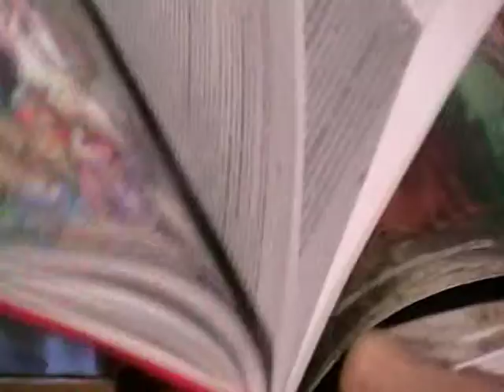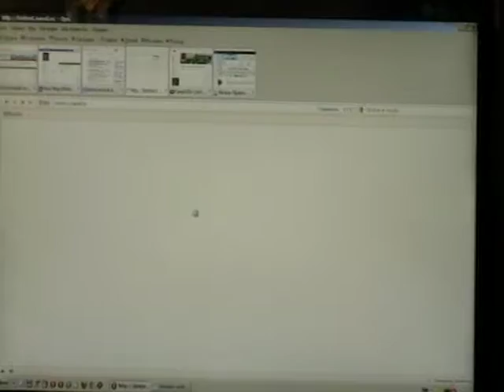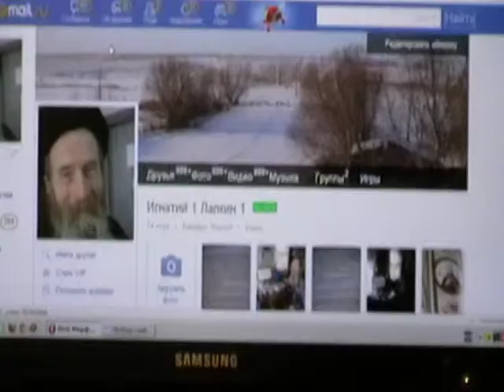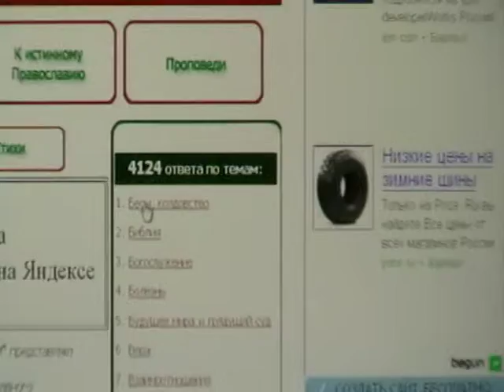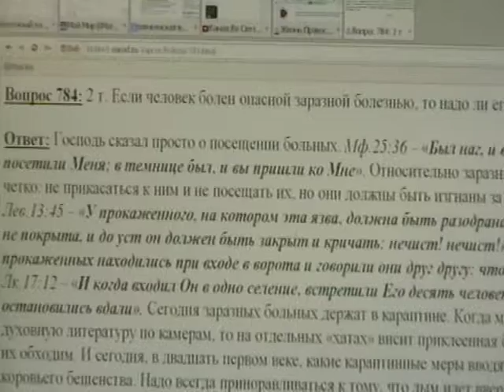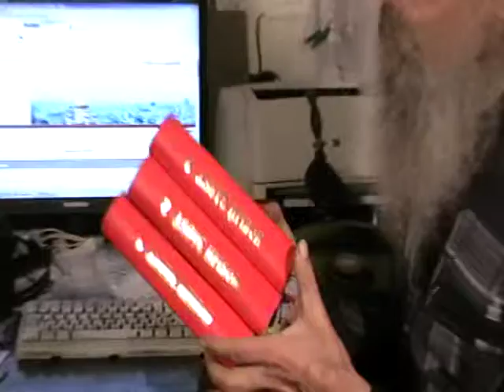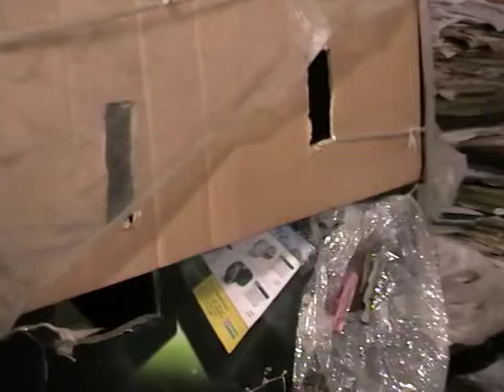Евангелие от Матфея Мф.7:1- Мф.7:12 с толкованием блаженного Феофилакта